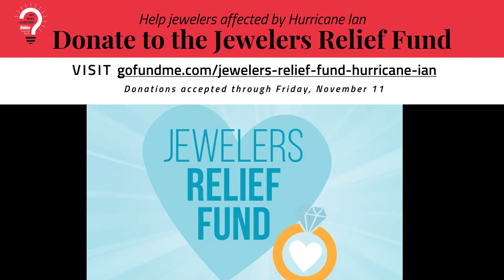Surviving Severe Weather: Tips to Protect Your People and Your Property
As severe weather becomes more common, jewelers across the country are facing the challenges that come with keeping their store and teams safe. Join National Jeweler in conversation with retailers who have recently gone through it to hear how they are doing, what they have learned, and what advice they would offer others. The panel will also feature input from the insurance perspective, with what you need to know about your policies before the storm hits.